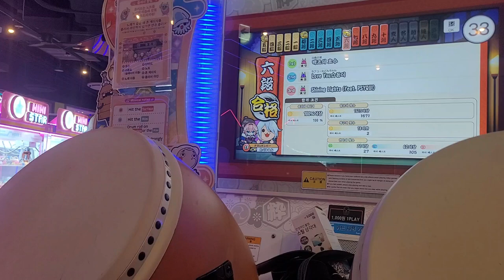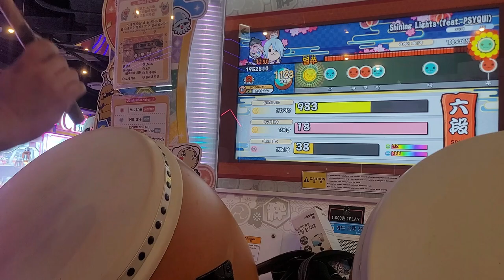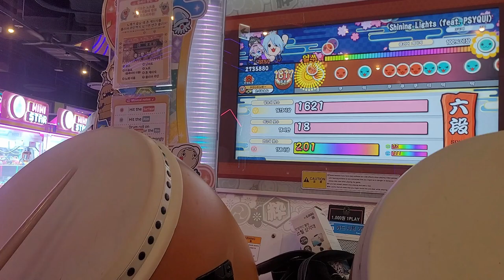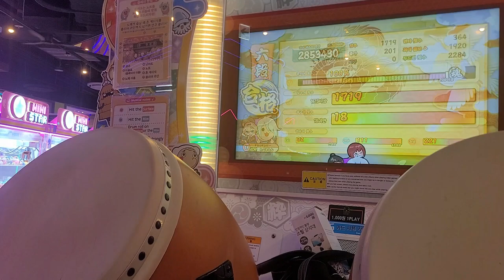[太鼓の達人 ニジイロ2024] 段位道場六段金枠金合格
韓国雄一(多分)のドロでたドンだーです！